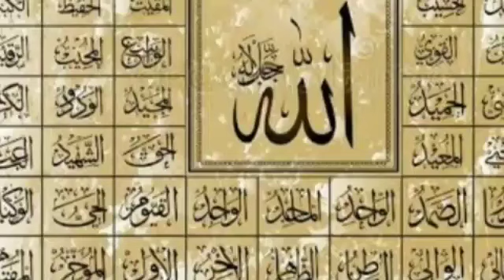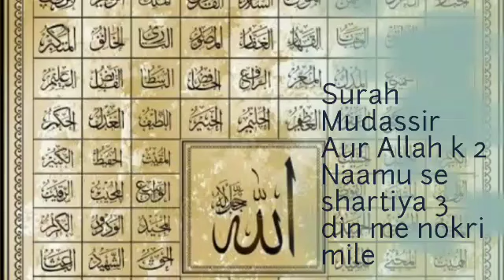Job Seekers' Ultimate Solution! Surah Mudassar Wazifa for Quick Employment!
Description: Discover the powerful Surah Mudassar Wazifa that guarantees job success in just 3 days! This attention-grabbing video reveals the secrets to unlocking lucrative job opportunities and provides step-by-step guidance on performing the wazifa. Don't miss out on this life-changing chance to secure your dream job!

🔔 Got questions about the Surah Mudassar Wazifa or job search strategies? Drop your queries in the comments below and let's unlock the answers together!